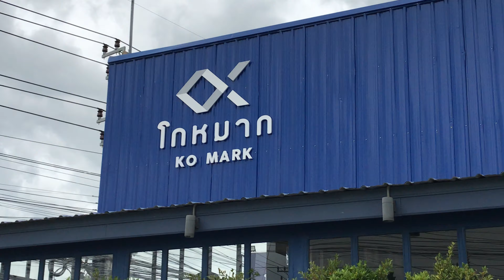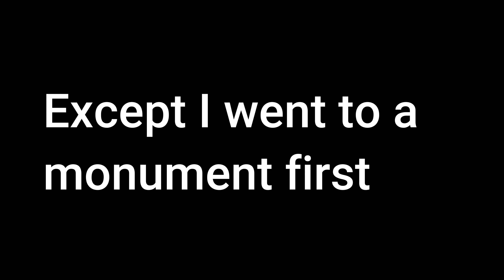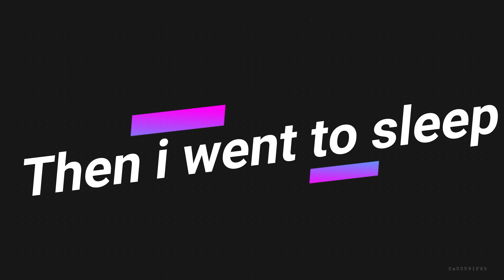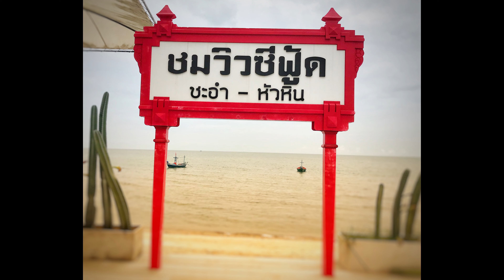Kao Gaming goes on a trip in thailand